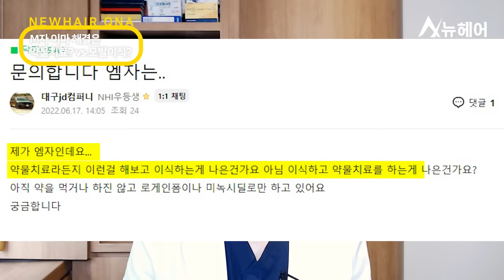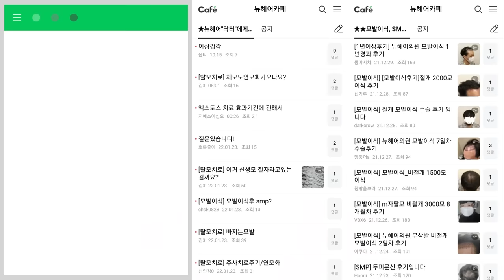M자 탈모가 심하다면 답은 이거 하나밖에 없습니다ㅣ뉴헤어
M자 탈모가 심하다면?
모발이식과 탈모치료 중 어떤 걸 해야 할까요?
M자 탈모치료에 가장 효과적인 방법 알려드릴게요!

📁모발이식 더 알아보기